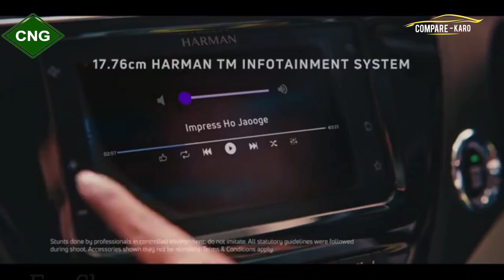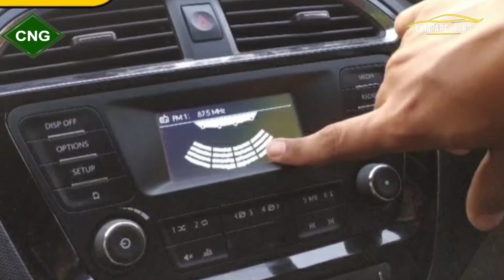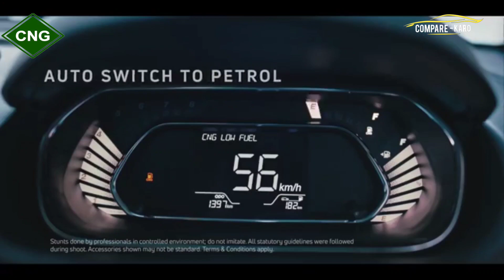Tiago Cng XE vs XM 2022 || Detailed Comparison in Hindi of Tiago Cng